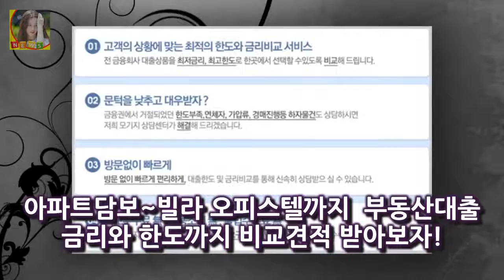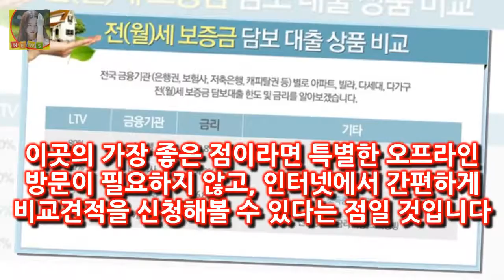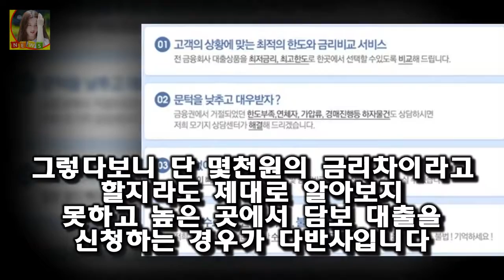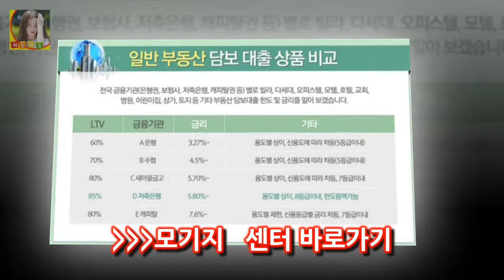아파트담보~빌라 오피스텔까지 부동산대출 금리와 한도까지 비교견적 받아보자! 요즘 정말 전세값이 고공행진 중이죠? 아파트값의 거의 90% 수준까지 올라와 있는 모습을 보고 정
아파트담보~빌라 오피스텔까지 부동산대출 금리와 한도까지 비교견적 받아보자! 안녕하세요? 와이파파입니다
요즘 정말 전세값이 고공행진 중이죠? 아파트값의 거의 90% 수준까지 올라와 있는 모습을 보고 정말 깜짝 놀랬습니다
이런 상황은 빌라나 오피스텔이라고 해도 마찬가지일테구요
어찌보면 여러번의 이사로 소소한 사용금액들이 커지는 것보다는 부동산 담보를 통한 대출을 받아서 이번 기회에 차라리 집을 사는게 낫겠다는 생각이 듭니다

(먹거리X파일) 현미는 독약 현미괴담 독성과 부작용  인터넷에는  현미를 오래 먹으면  치아가 삭아 빠지게 되며  몸이 여위어서 빈혈  골다공증  관절염  간염등의 질병에 쉽:
엇갈린 17년 롯데-최준석-채태인의 얄궂은 삼각관계  17년간 두 선수는 굴곡을 그리며 엇갈렸다:
필자는 개인적으로 잠깐의 님비현상에 그치지 않을까 하는 작은 우려도 있었지만 괜한 염려였다 생각이든다 12월 24일 촛불집회 일정  참여자  장소등 :
[★FULL인터뷰]윤여정이 말하는 사투리 윤식당2 제3의전성기- 스타뉴스 사투리 선생님과 3개월을 먹고 자며 부산 사투리를 익힌 그녀는 어린시절 헤어진 낳은 자식 장애
SBS 주말드라마 미녀 공심이(극본 이희명·연출 백수찬)가 17일 밤 방송을 끝으로 종영했다 미녀공심이 종영 남궁민 민아 온주완 로맨스 권선징악 행복한 미자막회 결말 :